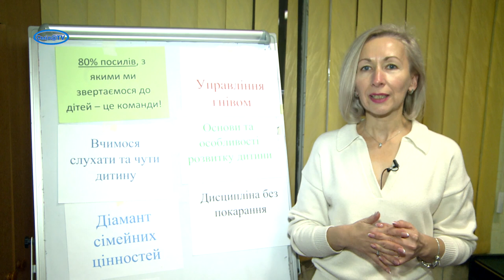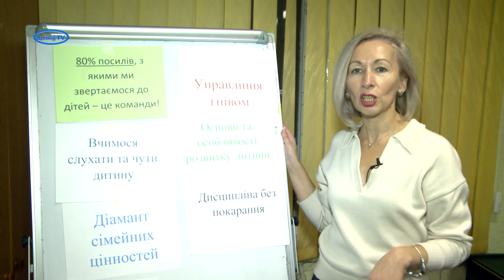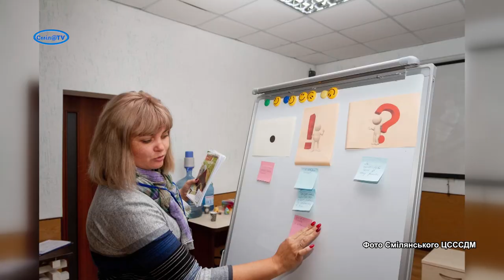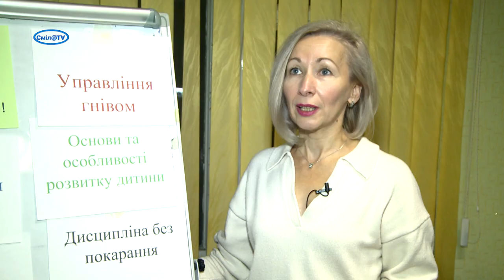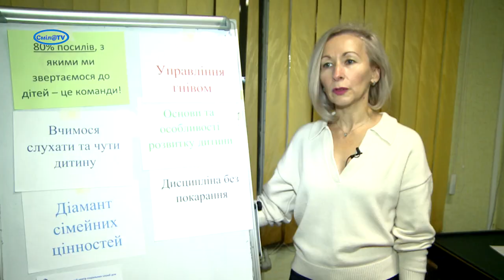Секрети ефективного батьківства